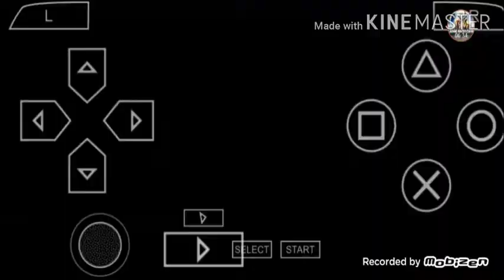ULTIMATE ANIME CROSSOVER TTT MOD WITH SHAGGY+PERMANENT MENU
This mod is of the game Dragon Ball Z tenkaichi tag team in the mod you've found hundreds and hundreds of other characters and other anime characters like Tokyo Ghoul Naruto saitama one punch man and much more and the special thing about this Mod is that it has a permanent menu

~~~POPULAR SOLUTIONS FOR DBZ TTT~~~

🌟🌟🌟🌟🌟🌟LINKS🌟🌟🌟🌟🌟🌟🌟